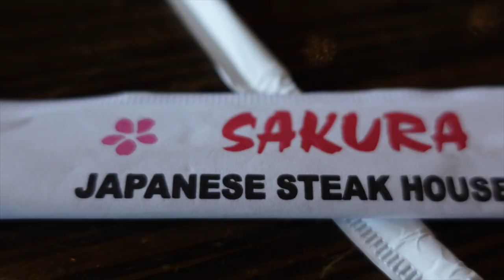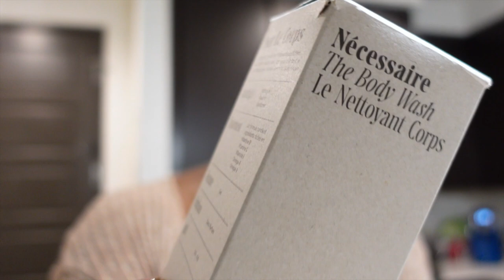Vlogmas 2021: SEPHORA HAUL, BATH & BODY WORKS HAUL, SUSHI DATE & more with Kollie Kole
🎅🏾Welcome back boo to Vlogmas 2021!! Thank you for stopping by. I have a Target and Bath and Body Works candle unboxing. Plus, just hanging with family! Get up and get chaself a cup of tea or coffee. For my chill ones, pour up a drank and light the hookah up while you watch! We are almost at 1K! ♡

Intro design is from @ToviaOgun

🖤Jovana at Kneaded Touch in Houston, TX
kneadedtouch.ca when you book

Subbies: 966

♚FAQ♚

🔖Camera: Sony ZV-1
Age: 36
Zodiac: November Scorpio
Ethnicity: African American
Location: Houston, TX
Raised: Arkansas